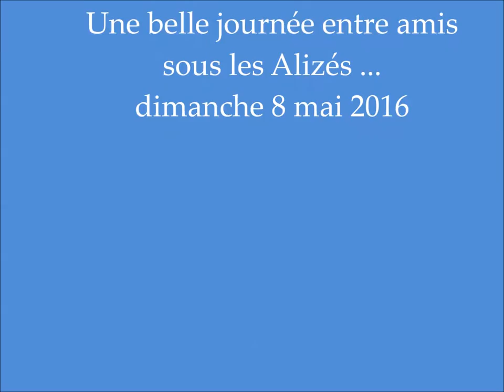PAELLA SOUS LES ALIZES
vacances en Guadeloupe ...